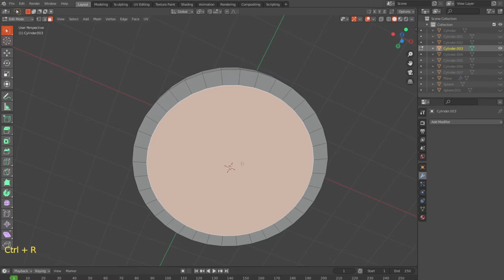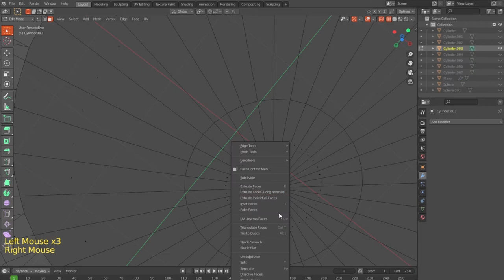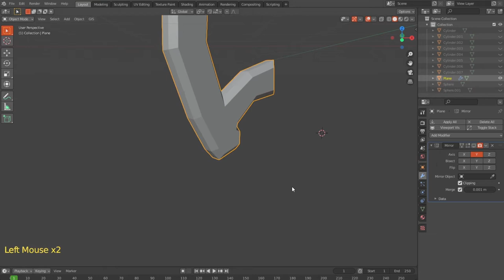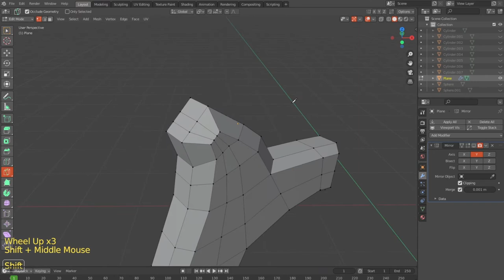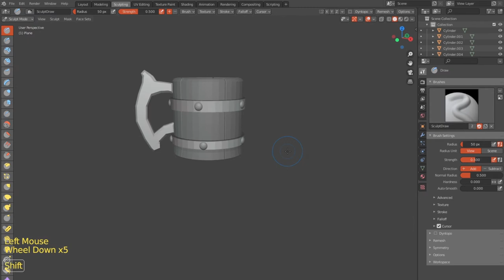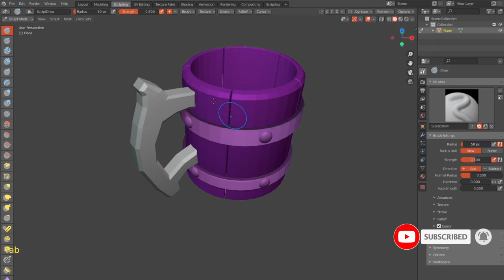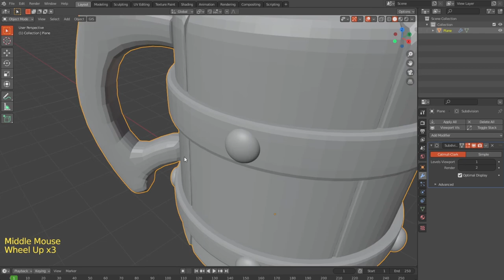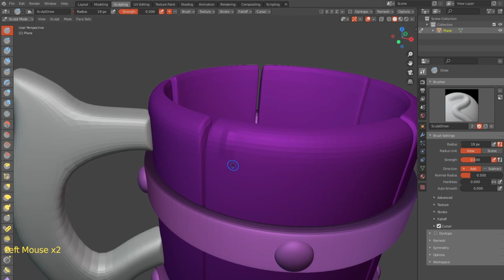Blender tutorial for beginners 2021 | Old Beer Mug - Beginner's guide to stylized texturing part-02